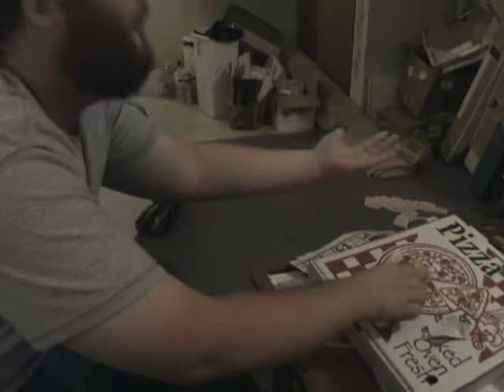Best Buds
Burning Bridge Films presents Best Buds